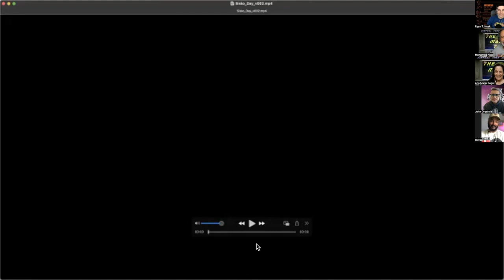Cirroc Lofton (Jake Sisko) Announces THE SISKO DAY! | Honoring and Celebrating Benjamin Sisko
Cirroc Lofton Jake Sisko Announces THE SISKO DAY! | with The 7th Rule and Virtual Trek Con | Honoring and Celebrating Benjamin Sisko